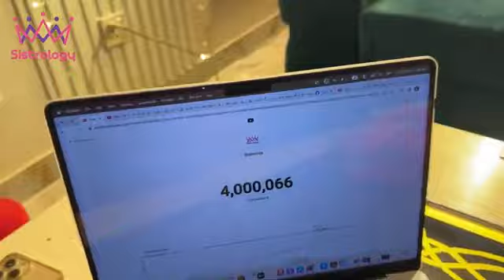SPECIAL SURPRISE FROM AREEB ♥️ SAB GHAR WALO KA REACTION 😍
sistrology in expo l.h.r,Fatima Faisal protocol at daraz expo😱,Fatima faisal#rabiafaisal
11,Kala brand aur sabeena ki larai part 1! @10Bhattyan10,sistrology is best/ emotional video / Fatima's Creation,New Beautiful Girl Vs Kala|New TikTok BIGO live Stream|Intelligent Smart Ideas,@HarPalGeoOfficial,Kala brand aur sabeena ki larai part 2 ! @10Bhattyan10,2nd Day Eid Vlog Sistrology,Fatima Faisal new trending tiktok videos ❤️,Fatimaauruskichalakyan, mr beast